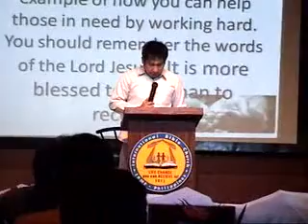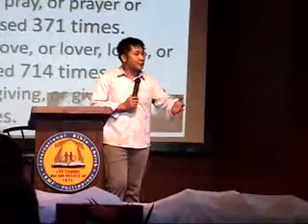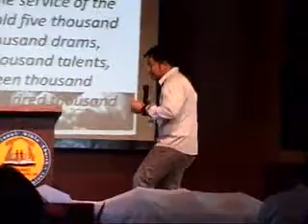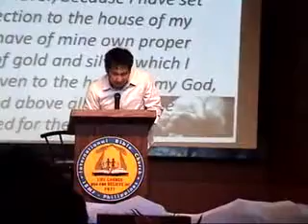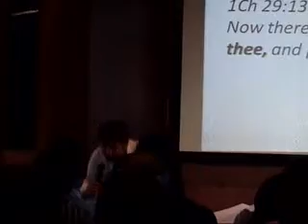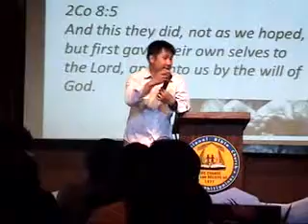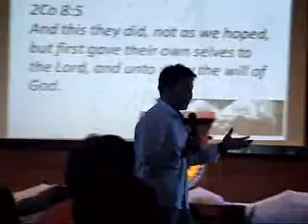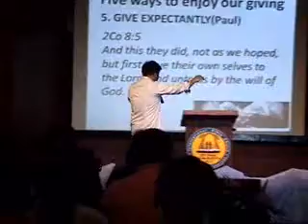Five Ways to Enjoy yourGiving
Ptr. Regor Bacani
Unified Service; Morning Service